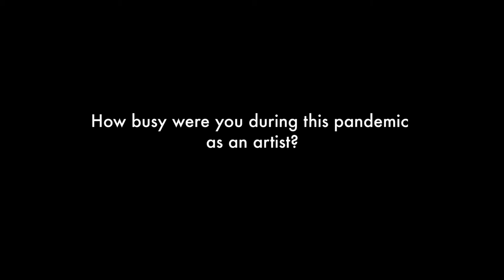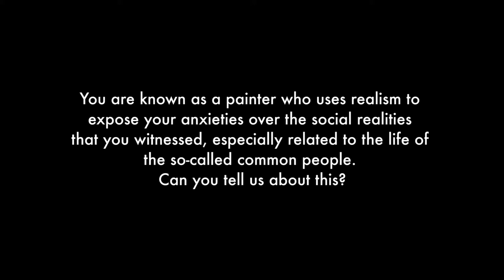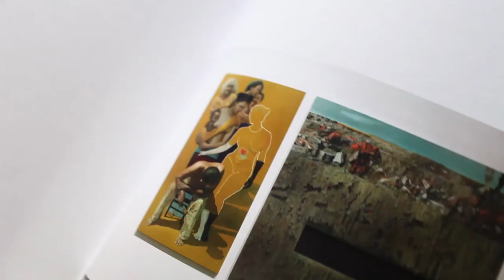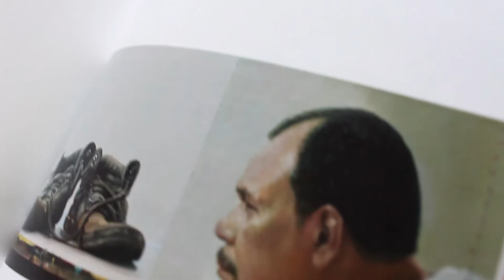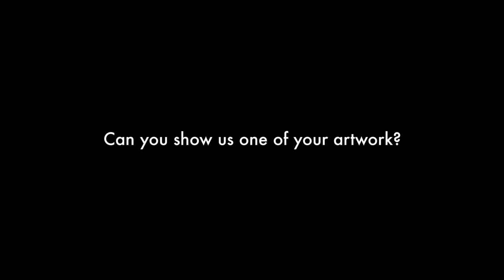Studio Visit | Mahdi Abdullah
Well known as a realist painter,  Indonesian artist Mahdi Abdullah uses this language to depict the social reality that he witnessed, especially in the life of common people.

We visited Mahdi in his Jogjakarta studio to see and hear what he has been up to during the pandemic. "Tough... but.." said Mahdi.